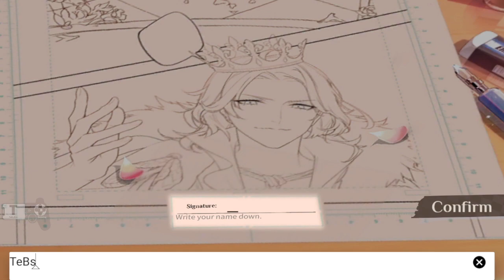Lovebrush Chronicles Gameplay Android / iOS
Lovebrush Chronicles is a narrative romance game set in a multiverse. The story has been dubbed by well-known voice actors from Japan, such as KENN, Shinnosuke Tachibana, Junichi Suwabe, Kohsuke Toriumi, and Daisuke Hirakawa. With lots of beautiful original artwork and intricate background music, Lovebrush Chronicles will immerse you in tales of romance and adventure. In it, you play a freshman of fine arts with special abilities. You are traveling through many other worlds to find your love, which is where your tales begin. by Exptional Global

- Total Size: 3.1 GB
- Apk Size: 2.5 GB
🌏 Network: Online

🎁Redeem Code
N/A